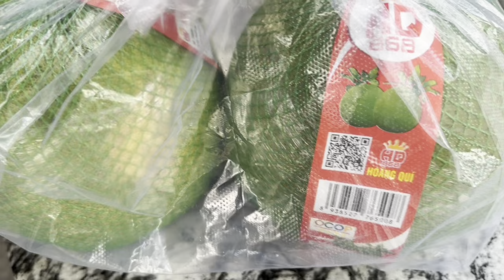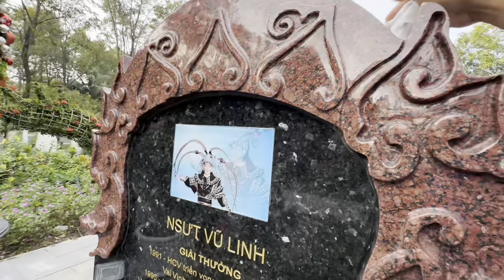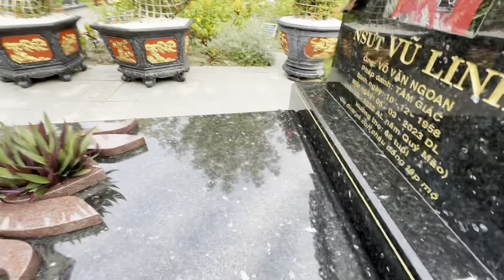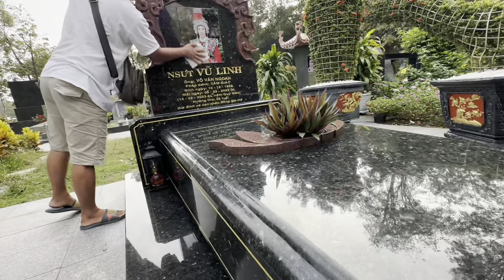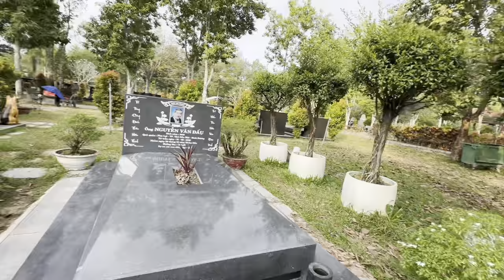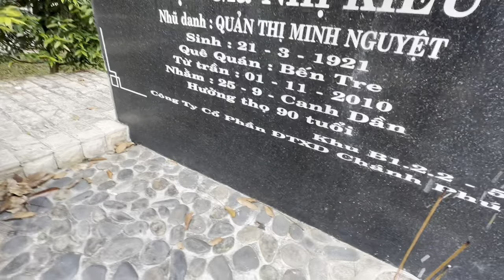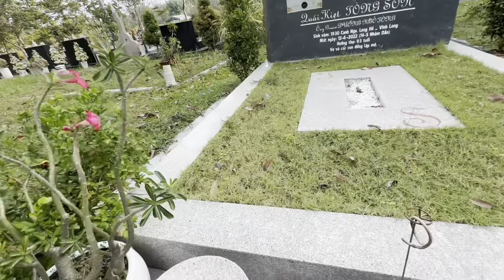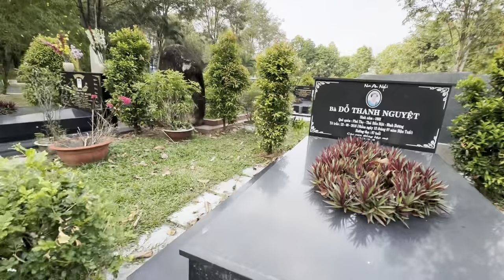Lộc Khủng”Sau 2 Ngày Duy Minh” Về Quê Lên”Mộ NSUT VŨ LINH”Lạ Quá “Nhiều Thay Đổi”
Lộc Khủng”Sau 2 Ngày Duy Minh” Về Quê Lên”Mộ NSUT VŨ LINH”Lạ Quá “Nhiều Thay Đổi”duyminhvlog